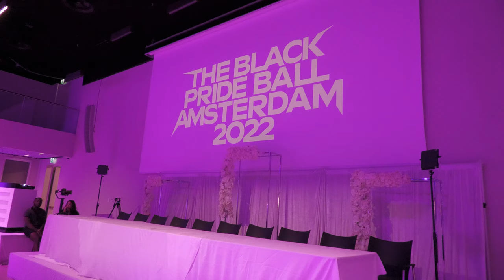Bizarre at The Black Pride Ball Amsterdam 2022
Bizarre at The Black Pride Ball AMSTERDAM 2022 by The European overseer Zelda Fitzgerald Ninja & The Dutch Prince Perry Ninja, at The Johan Cruijff Arena (Amsterdam, Netherland).

The Category /
Bizarre - The Black Sheep – One Trophy

You have always been in the shadow of your older brother and you can’t repudiate it anymore.
Being the odd one of the family is in the past because tonight will be the moment that everyone will cast you as the chosen one.
Bizarre, create a effect with different textures of hair.
i.e wool, faux fur, fur etc.